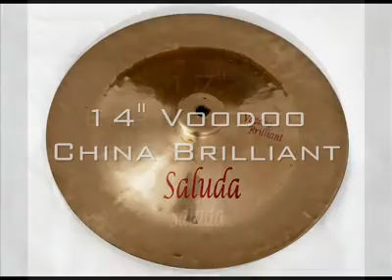Saluda Cymbals 2009 Offering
I'm an authorised Australian dealer for Saluda cymbals, here are some of my current offerings on ebay!